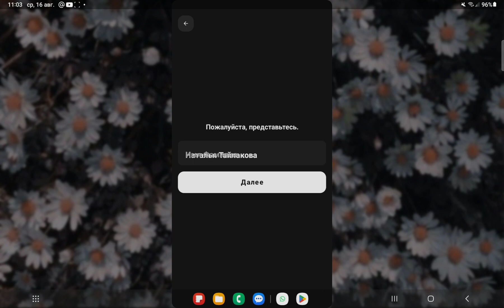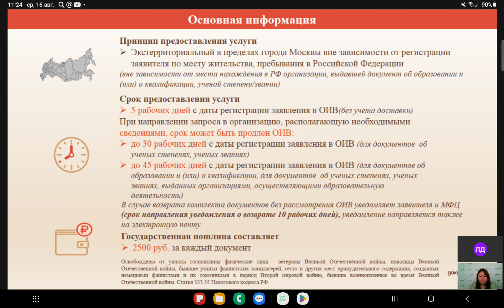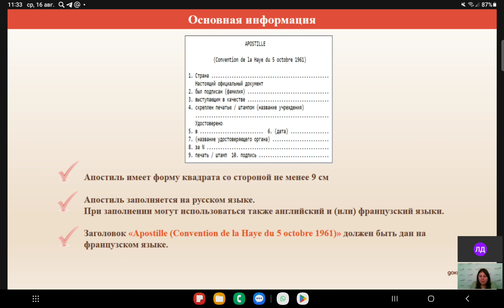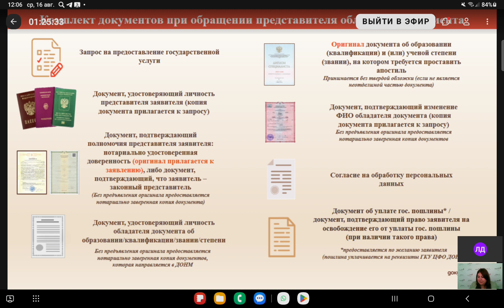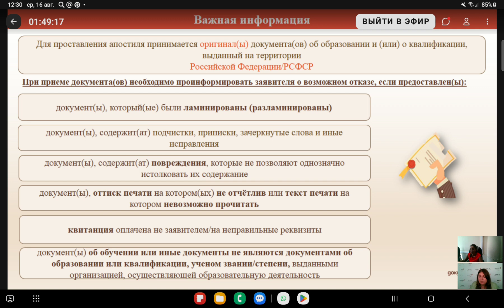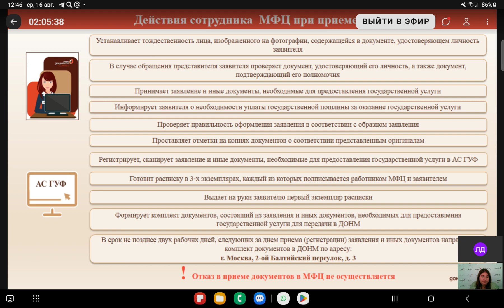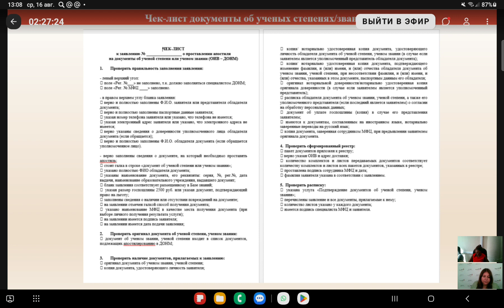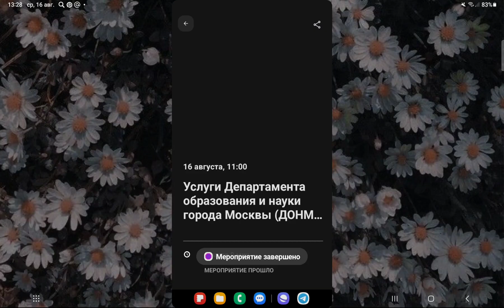вебинар-2, "апостилирование" услуга МФЦ с 1 сентября 2023 года, загружено 16 августа 2023 г.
услуги департамента образования и науки города Москвы. 1 подтверждение документов об образовании и или о квалификации, 2 подтверждение документов об ученых степенях, ученых званиях